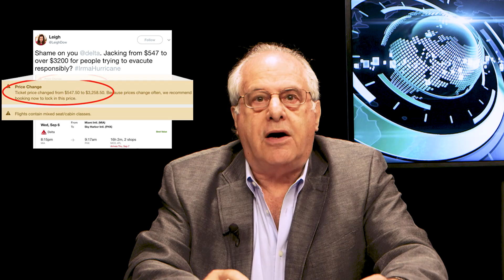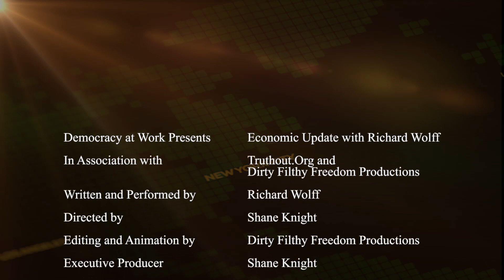Economic Update: Corporate Capitalism in Decline [FULL EPISODE]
We are off this week due to the federal holiday, but we hope you enjoy this older episode with guest Chris Hedges!

**We make it a point to provide the show free of ads. Please consider supporting our work.

[S6 E38]
THIS WEEK'S TOPICS (w/timestamps):
00:54 - Capitalism and hurricanes;
10:36 - the business of drug addiction and overdose;
18:13 - how poverty has caused hookworm to resurface in North America;
20:34 - announcements;
22:16 - and the economics of elite universities' tax avoidance.
28:10 - SPECIAL GUEST: Chris Hedges joins Wolff to talk about a declining, decaying capitalism.
Chris Hedges is a columnist for TruthDig; he teaches at Princeton University in a program for incarcerated prisoners; he's a Pulitzer Prize winning journalist and a New York Times best selling author. His most recent work is called "America the Farewell."

Learn more about Prof Wolff's new book, "The Sickness is the System: When Capitalism Fails to Save Us from Pandemics or Itself" released in September 2020. Available as a paperback now!

"Richard Wolff in his new book examines frightening and anti-democratic configurations of corporate power, offering not only a blueprint for how we got here, but a plan for how we will rescue ourselves and create new models of economic and political justice.” - Chris Hedges